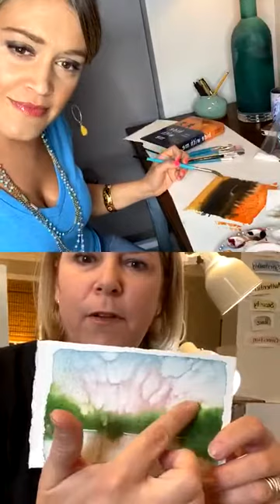Katie White | Find Your Fairytale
In this episode of Find your Fairytale, Sorboni Banerjee chats with, watercolor artist, Katie White.

Katie talks about how to chase your dreams by thinking beyond the “rules” or what you think you’re supposed to do... by letting that idea drop like a beautiful burst of color and then spread in shapes you never imagined possible.